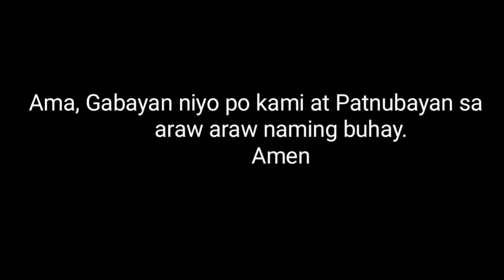Buhay driver 🇵🇭 | Taguig Bgc to edsa Mandaluyong